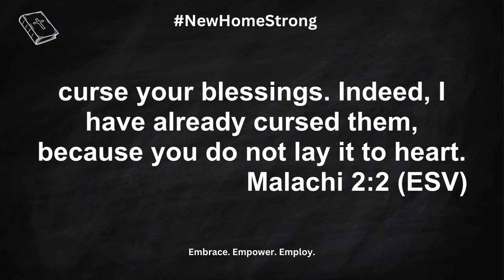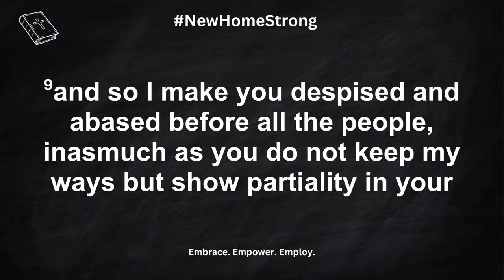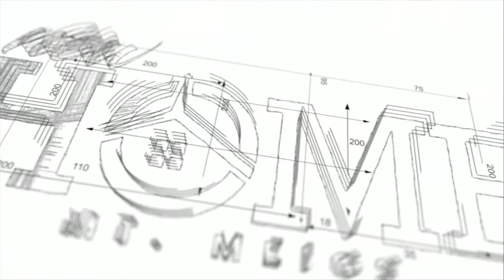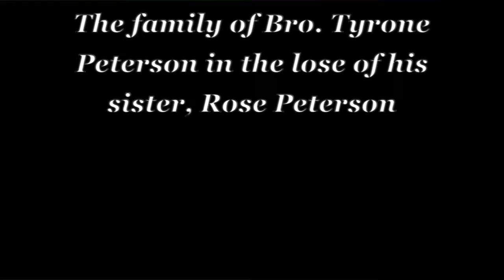From The Heart!!